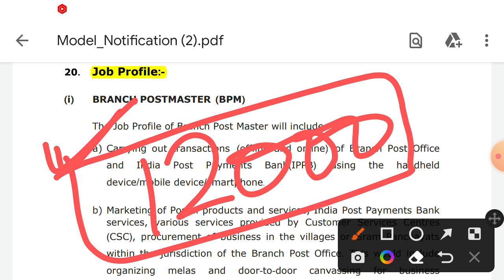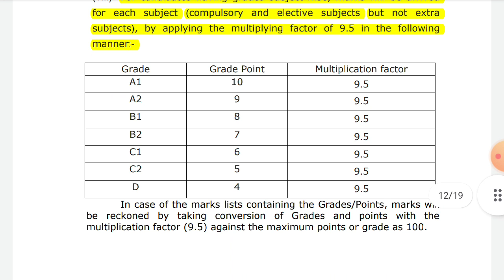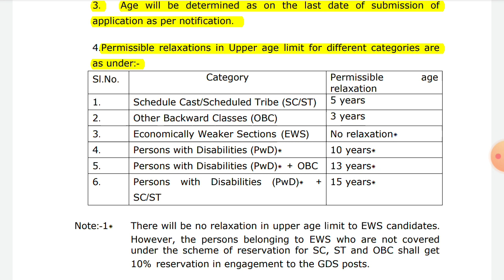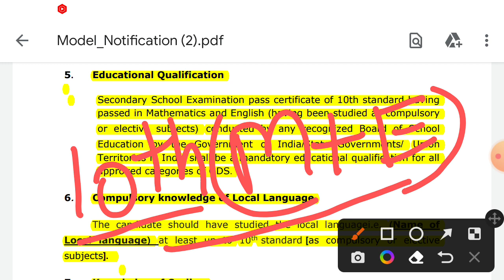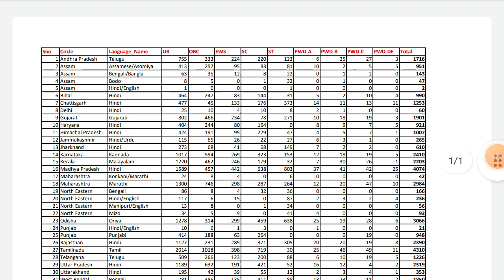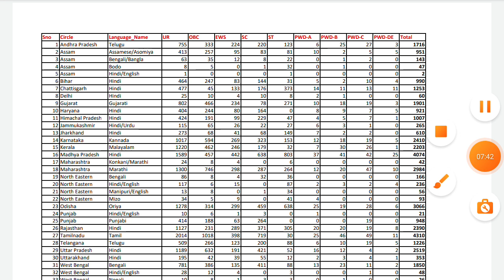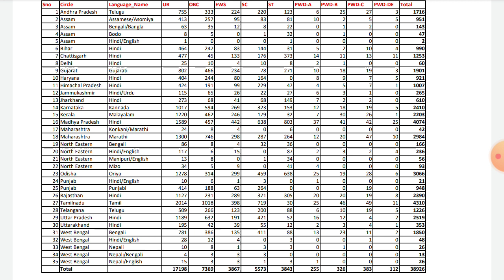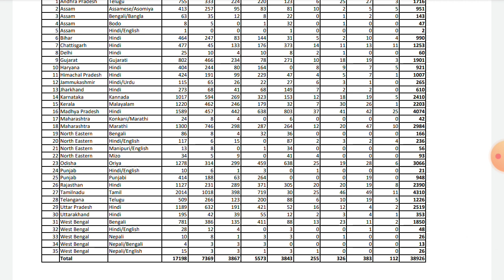GDS 2022 Post Prefrence kaise bhare | India Post GDS new vacancy 2022 | gds 2022 form imp documents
India Post Office GDS Recruitment 2022 ¦¦ India Post GDS Vacancy 2022 ¦¦ India Post GDS Form 2022

@SM STUDY GURU
telegram link join kar lo 👇👇

gds bharti 2022 maharashtra,
gds bharti 2022 update,
gds bharti 2022 gujarat,
up gds bharti 2022,
rajasthan gds bharti 2022
india post gds up recruitment online form 2021 results,
india post gds ka registration number kaise nikale 2022,
india post gds me mobile number kaise change kare,
india post gds 2022,
india post gds 2022 vacancy,
india post gds 2022 notification,
india post gds result 2021 west bengal